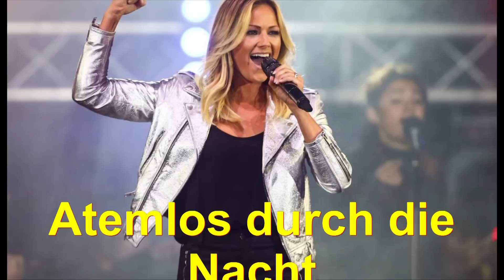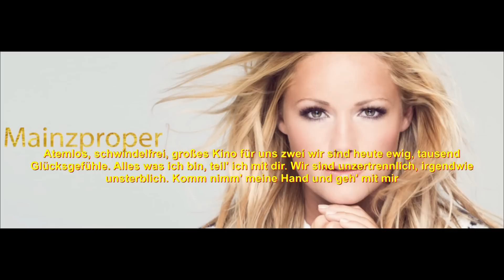Helene Fischer - Atemlos durch die Nacht (Lyrics)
Wenn Du/Sie mich unterstützen willst/wollen